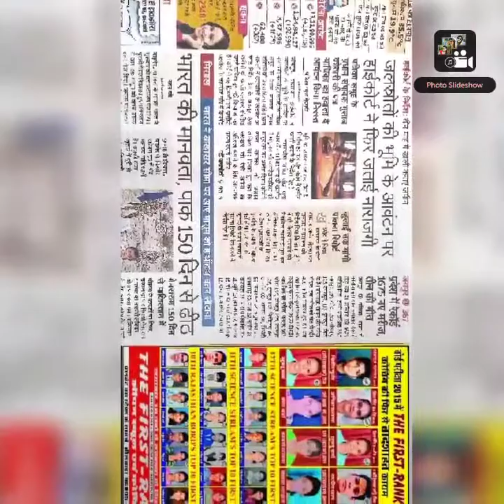10 th rbse state topper Dilip Singh Gurjar award winning video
Board of Secondary Education, Rajasthan is a board of education for school level education in the Indian state Rajasthan. RBSE is a state agency of the Government of Rajasthan and has its headquarters in Ajmer. Wikipedia

Founded: 4 Decem
ber 1957, Rajasthan

Jurisdiction: Rajasthan

Chairman: D. P. Jaroli

Official language: Hindi & English

Administrator: Meghna Chaudhry IAS

Abbreviation: BSER

dilip singh gurjar top in 10th rbse board exam and feel proud whole bhilwara district

Founded: 4 December 1957, Rajasthan

Jurisdiction: Rajasthan

Abbreviation: BSER